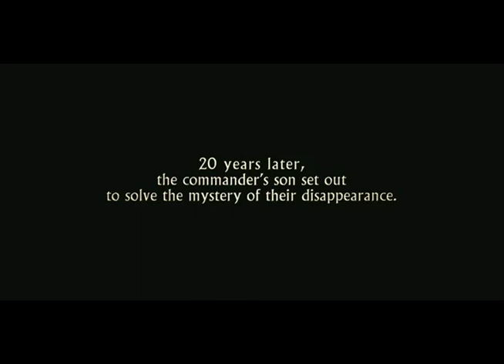Channing Tatum and Jamie Bell Interviews for THE EAGLE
Emmy nominated Jake Hamilton sits down to talk with Channing Tatum and Jamie Bell about their new film, THE EAGLE -- only on JAKE'S TAKES!